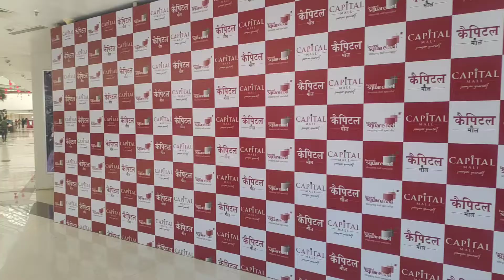Capital Mall special for Snow park in Bhopal vlog by Satendra Singh